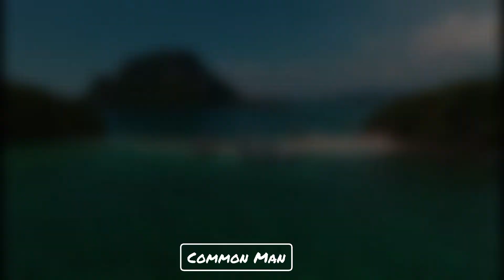ভারতের এই জায়গাগুলি ঘুরতে বিদেশের থেকেও খরচ বেশি // most expensive tourist spot of India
most expensive tourist spot of india